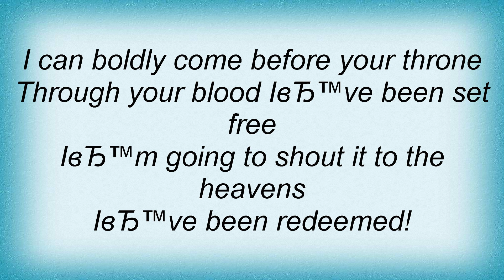Marcos Witt - Thank You Lyrics